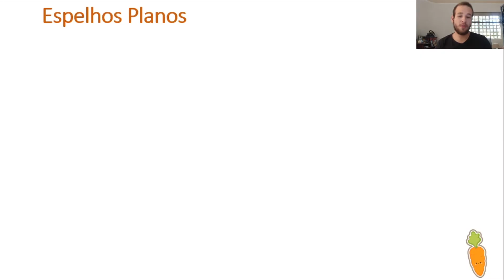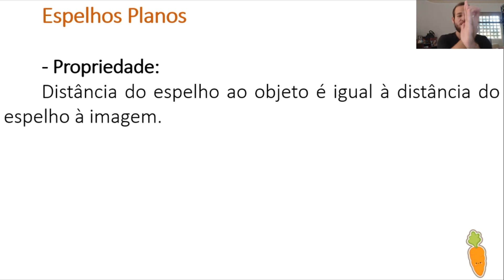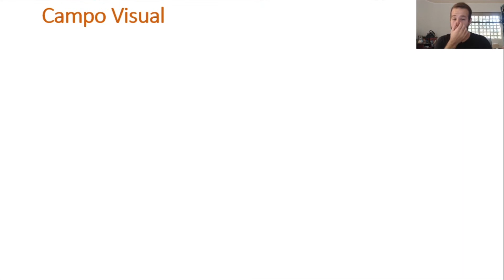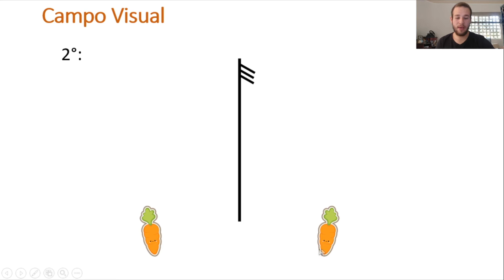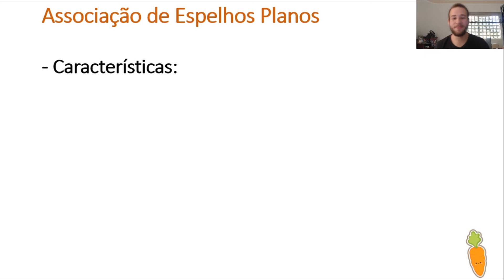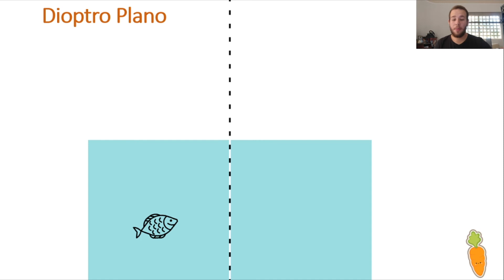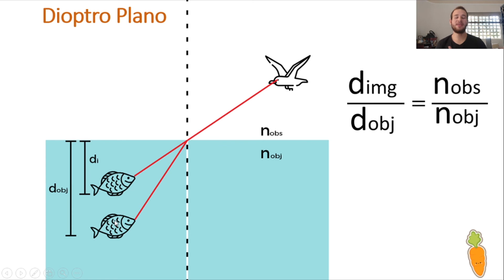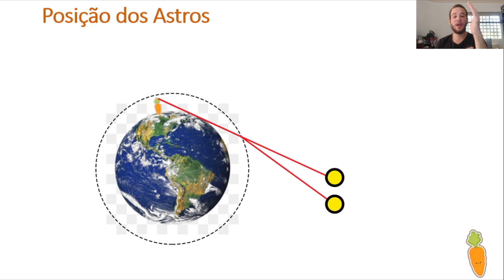Física óptica - Aula 6 - Espelhos Planos e Dioptro Plano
E aí meus consagrados? Tudo certo?
Cenorinha aqui de volta trazendo mais uma aula para vocês!!!
Espero que curtam e qualquer dúvida, dica ou crítica podem me procurar que estarei 100% disponível para vocês.
Aproveitem o vídeo e bons estudos!!!